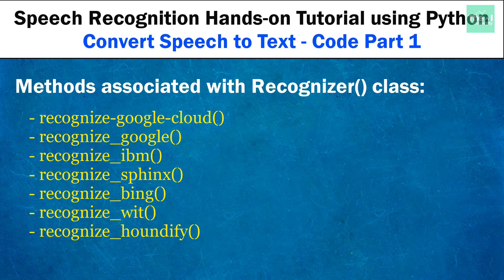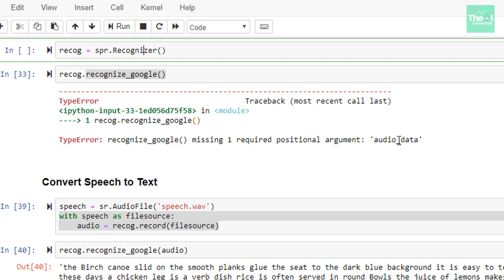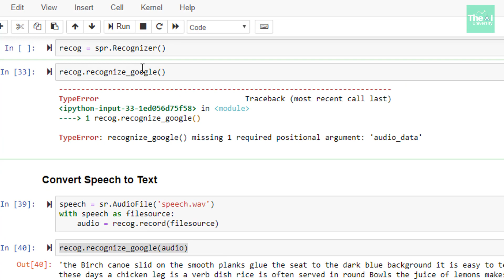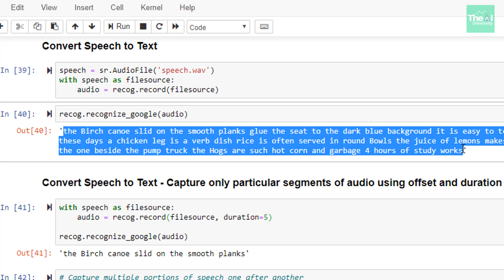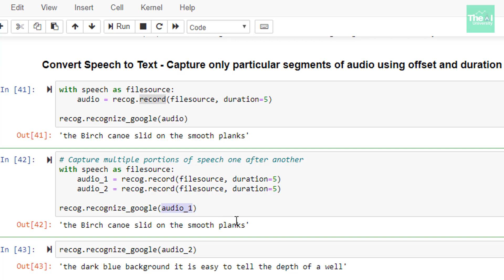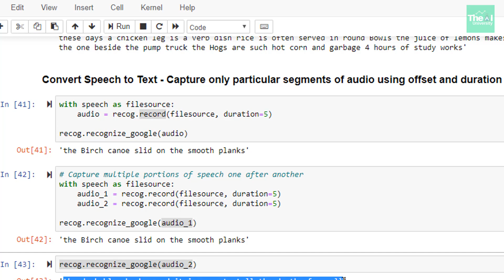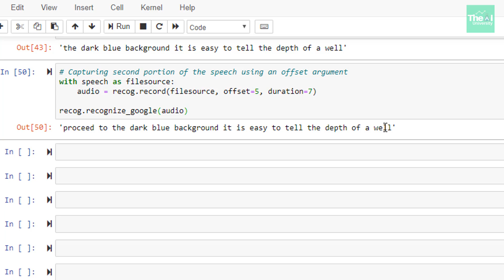Speech Recognition Hands-on Tutorial using Python | Working with Audio Files | Code Part-1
This video of "Speech Recognition Hands-on Tutorial using Python" series explains the basics coding basics of Speech Recognition using python in a step by step manner. It shows you how to work with audio files, how to capture data from audio files, what are the file types supported by this python package, how to capture a portion of speech to convert it into text, details about necessary packages and methods etc.

Best Voice Assistants, Smart Speaker, Smart Displays & Smart Lights

Echo Auto, Add Alexa to your Car
Echo Dot Smart Speaker with Alexa
Echo Show Smart Display with Alexa
Echo Dot Smart Speaker, Smart Bulb & Fire TV Stick Bundle
Smart Bulb compatible with Alexa & Google Assistant

Other AI, ML, Deep Learning, Augmented Reality related Video Series

Deploy Machine Learning Models as Web App using Flask & Docker on Azure Cloud